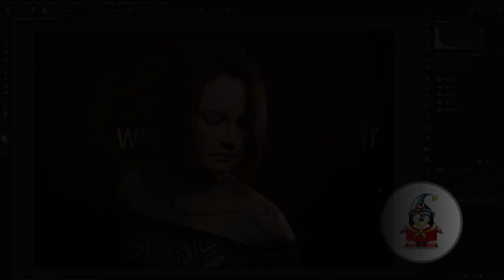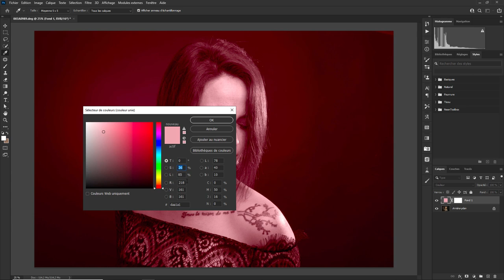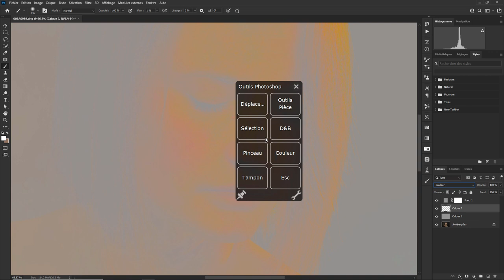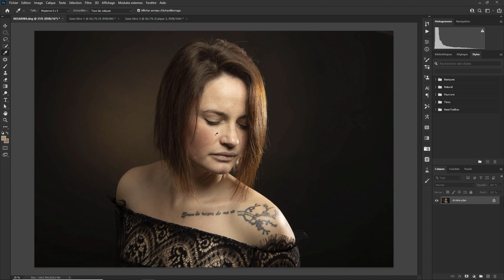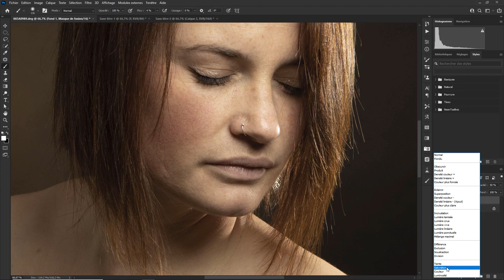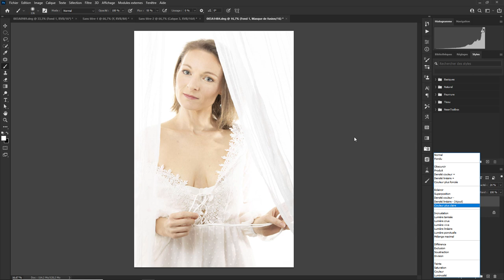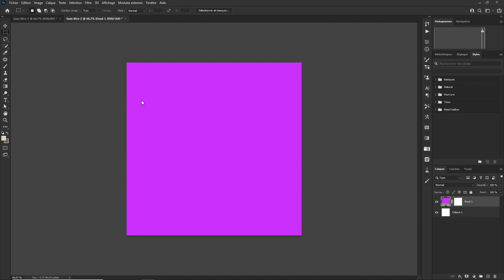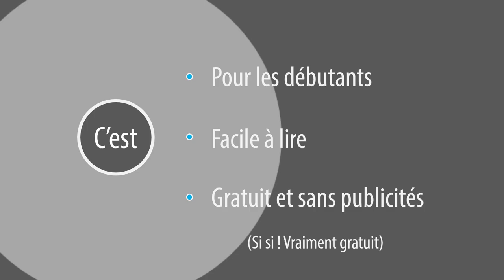Photoshop - Les Bases 55 - Mode de fusion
On va regarder des modes de fusion un peu plus "exotiques" Une question sur Lightroom ou Photoshop ? Rejoignez le groupe FB